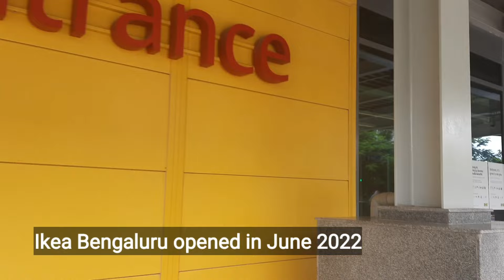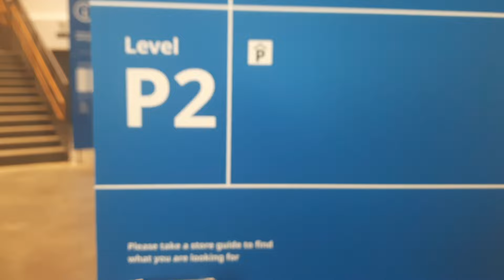IKEA BANGALORE COMPLETE GUIDE WITH PRICES|What to buy at Ikea?IKEA INDIA STORES 2022|Vlog 83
IKEA BANGALORE COMPLETE GUIDE WITH PRICES|What to buy at Ikea?IKEA INDIA STORES

gardens by the bay Singapore ocbc skyway Singapore
rashmi ojha
travel videos
vlogging unboxing microwaverecipes cooking videos#social media#facebook

For Brand Collaborations/Promotions/ Resorts & Restaurant Reviews/Staycation reviews/ Product unboxing and reviews